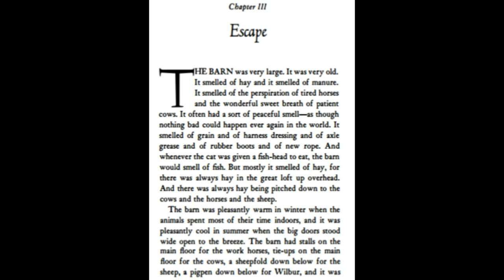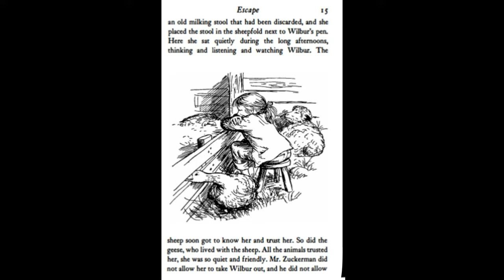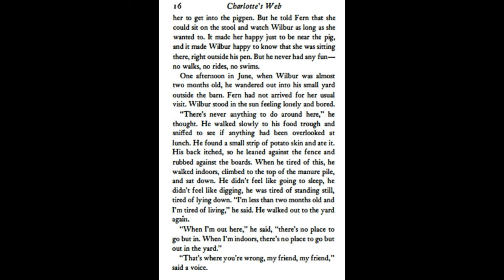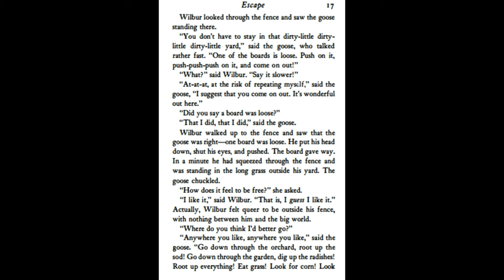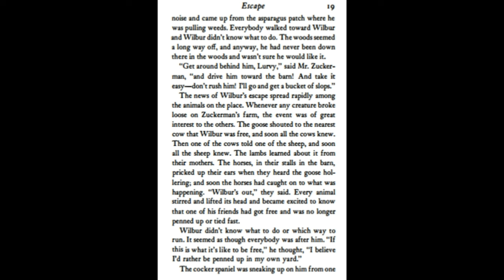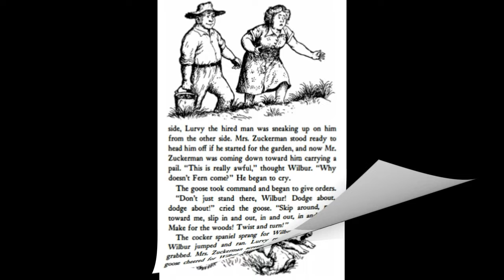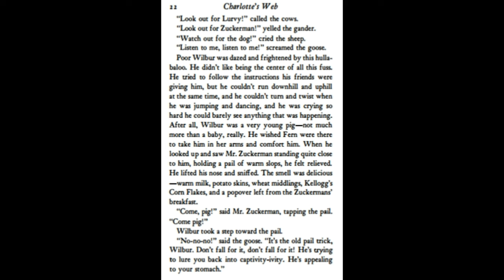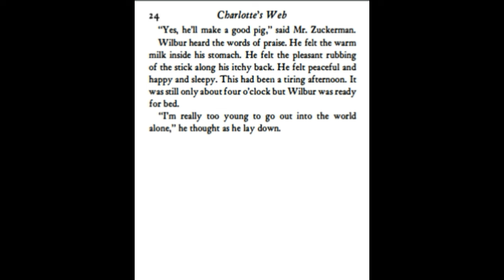Charlotte's Web Chapter 3 Escape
Charlotte's Web Chapter 3 for the students of English Round Table